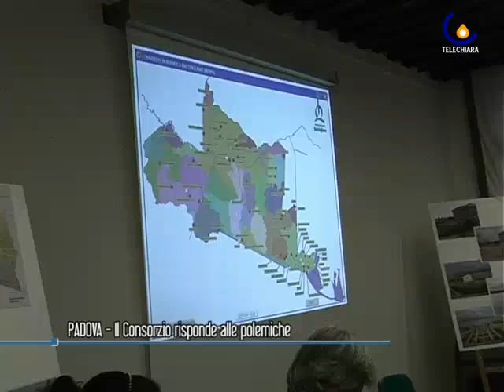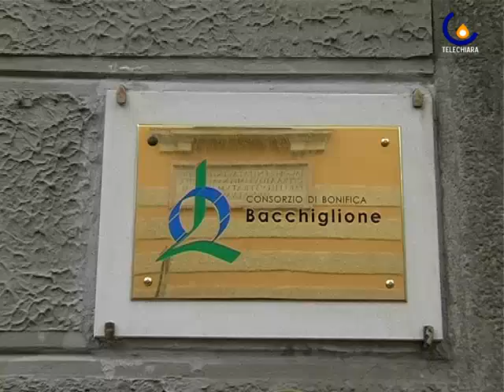101116 consorzio bacchiglione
Padova - il presidente del consorzio bacchiglione risponde alle critiche che gli sono state mosse nei giorni passati (Valentina Ravazzolo)